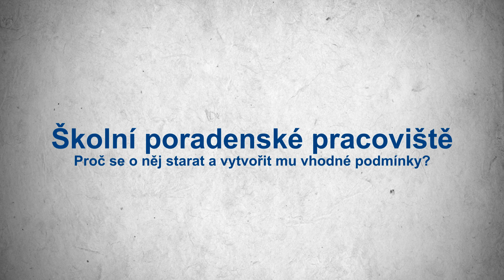Školní poradenské pracoviště, jeho význam, fungování. Zkušenost SOŠ Jarov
Jak vzniklo školní poradenské pracoviště na Střední odborná škole Jarov a že to nebylo z počátku snadné nám přiblíží ředitel školy Miloslav Janeček a také školní psycholožka a speciální pedagožka. Ve škole funguje několik schránek důvěry, ŠPP pomáhá nejen žákům, ale i pedagogům.